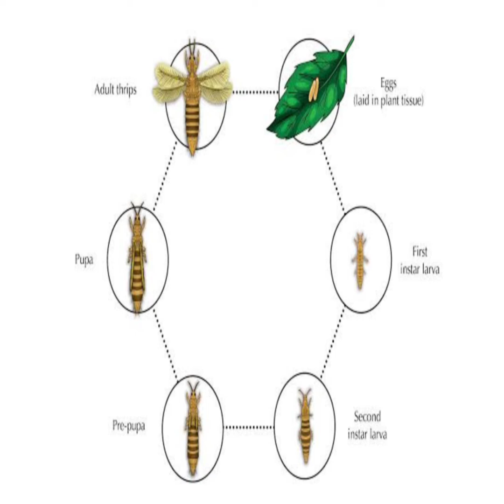THRIPS IDENTIFICATION,LIFE CYCLE AND MANAGEMENT#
How to control Thrips